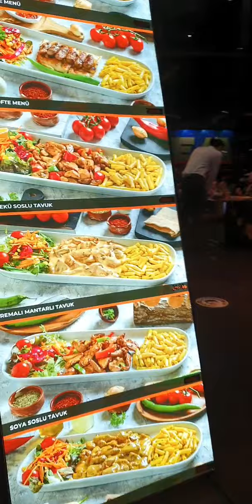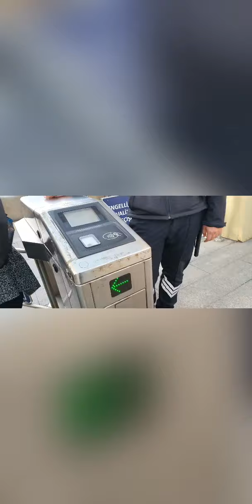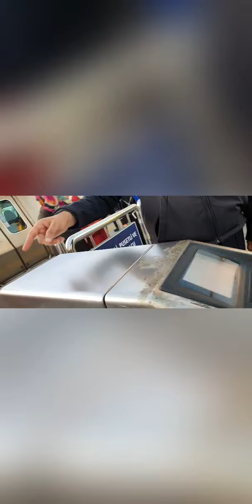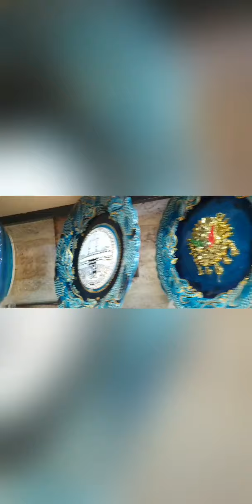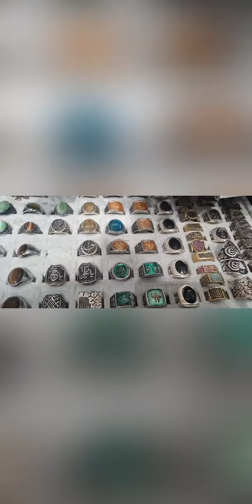Malien zahra rajput enjoying with friends in Istanbul Turkey